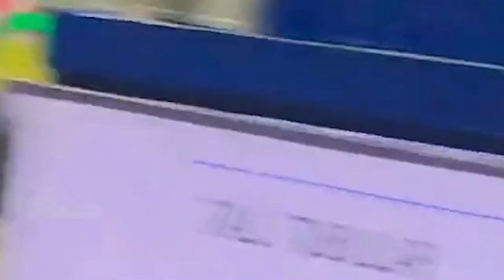Stadium maen Sania Mirza k NaarayShoaib Malik Ghussay maen OUT | Ms Spicy Review